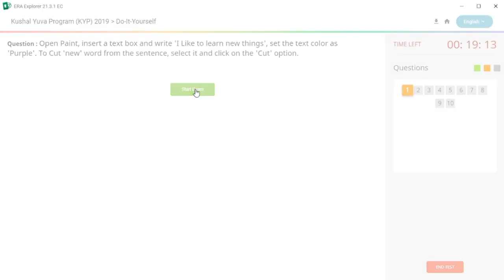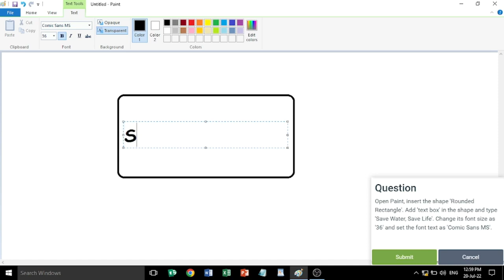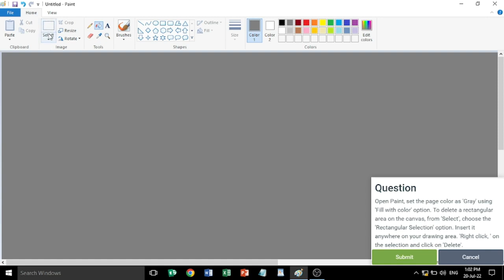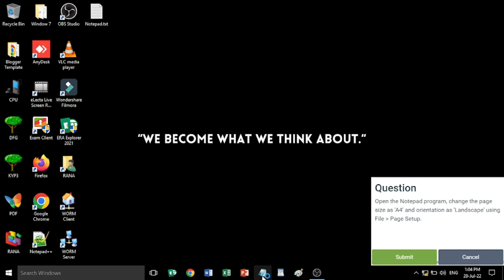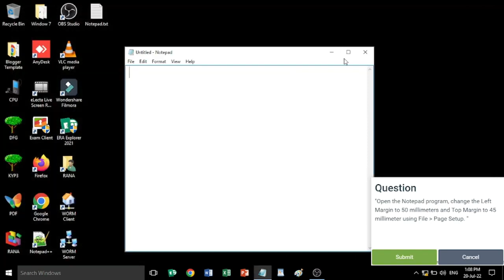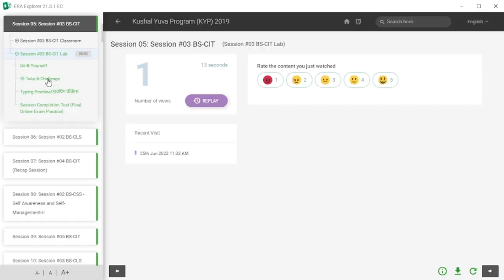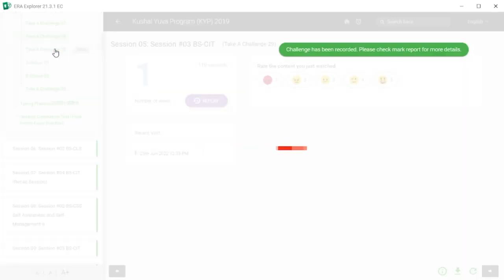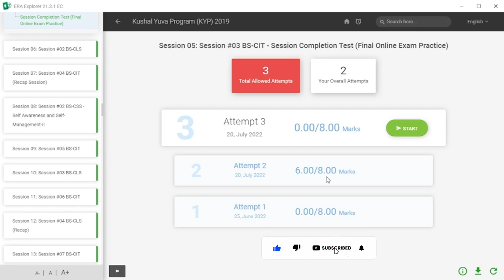DO-IT-YOURSELF SESSION- 5 ! BS- CIT SESSION 3 (HINDI)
this is do-it yourself session 5 ! bs cit session 3
do-it yourself5
session 3